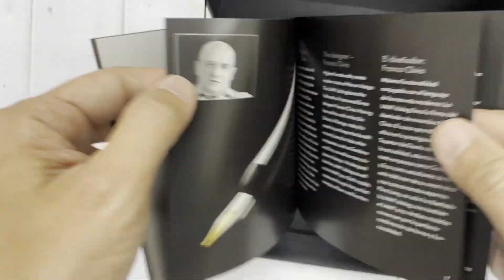LAMY Dialog CC | Unboxing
In this video, we'll be unboxing the LAMY Dialog CC Fountain Pen in dark blue  - a capless fountain pen in an optically sophisticated design. Based on the innovative technology of the LAMY Dialog, the CC is a newly conceptualized version which has a shortened upper section with a refined end plate and anti-roll top instead of a clip.  This new gold nib is refined with platinum and rose gold, giving the LAMY Dialog CC even more of an emotional allure.

What do you think of this new and improved Lamy design?